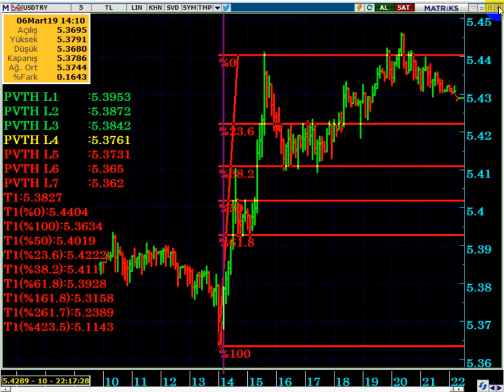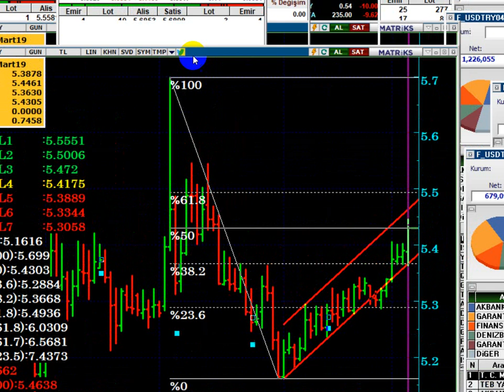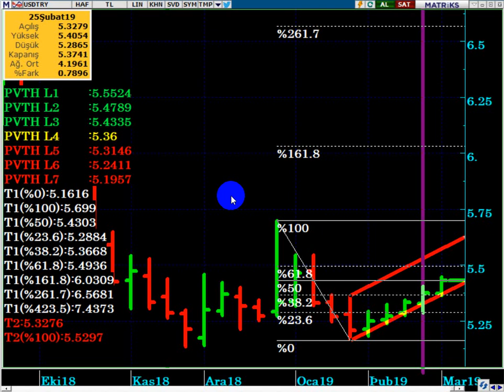DOLAR /TL DEKİ YÜKSELİŞİN GERÇEK NEDENLERİ...!!! ( Dolarda ki Kritik Seviyeler Neler...?)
DOLAR DAKİ YÜKSELİŞ NEDEN HIZLANDI...?
DİKKAT EDİLMESİ GEREKEN KRİTİK SEVİYELER NELERDİR...? 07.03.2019
YASAL UYARI

DolarTL,
Dolar 2019 ,
Dolar alınır mı,
Dolar analiz,
Dolar canlı,
Dolar kuru,
Dolarda yükseliş devam eder mi,
Dolar tahmini,
Dolar tl,
Dolar yükselir mi, Dolar düşecek mi,
Foreks,
Forex,
Gram altın,
Kur,
Ons altın,
Para kazanma yöntem,
Parite,
Petrol,
Piyasa beklenti,
Piyasa bugün,
Piyasa döviz,
Piyasa haberleri,
Usdjpy analiz,
Usdtry yorum, usdtry analiz,
Altın,
Borsa,
Brent petrol,